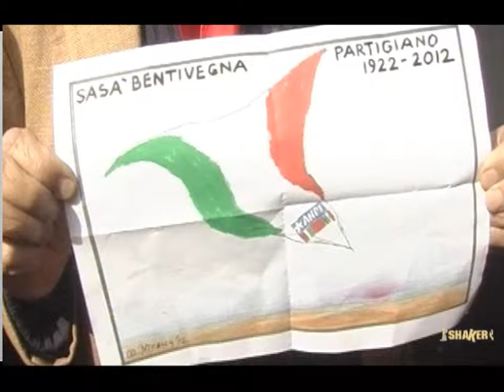Rassegna Stampa del 6 aprile 2012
NOTIZIE DELLA SETTIMANA

• Bentivegna, ricordo nel palazzo della Provincia per rispettare le scelte di un partigiano
• Un nuovo registro per gli artisti di strada
• Mare chiuso, un documentario per testimoniare l'attualità
• Festival del cinema patologico: in giuria venti disabili psichici
• Ragazzi sordi fanno la radio: un'esperienza unica in Italia
• Stadio Olimpico: gli ospiti di Binario 95 alla partita Roma Novara
• Pasqua, tra storia e tradizione

Rubrica 'Senza fissa parola' di Massimo Consalvi
• Poesia Pasquale